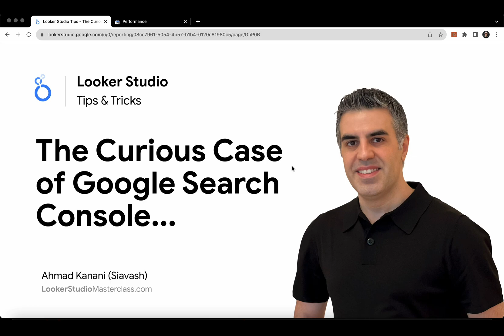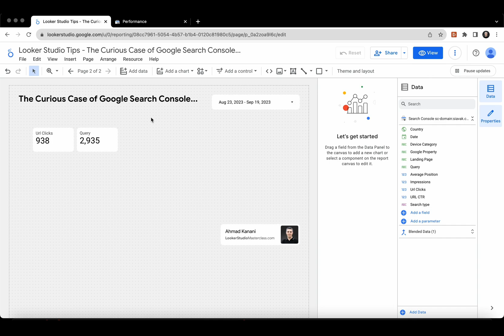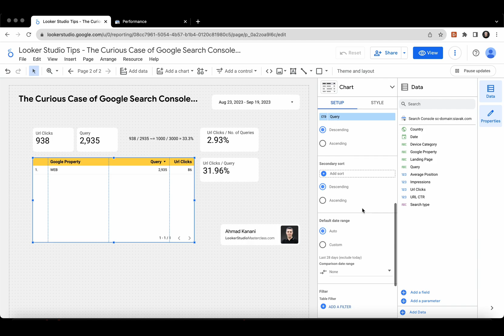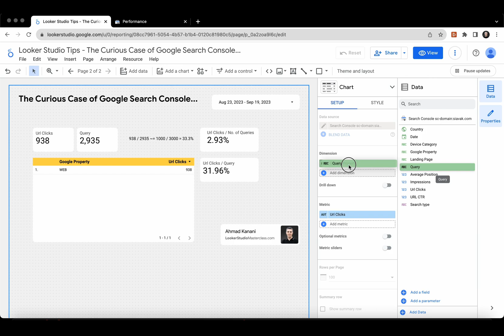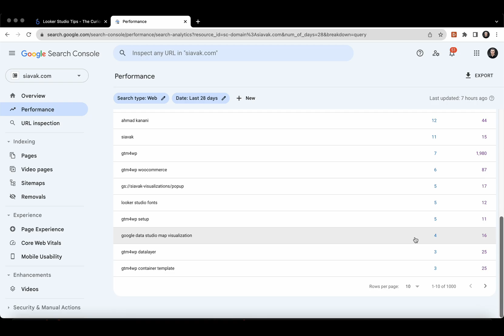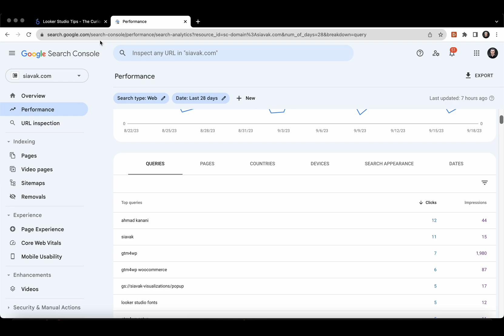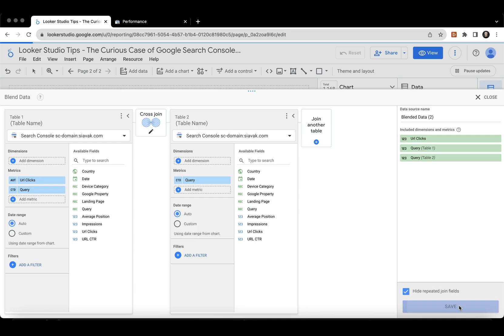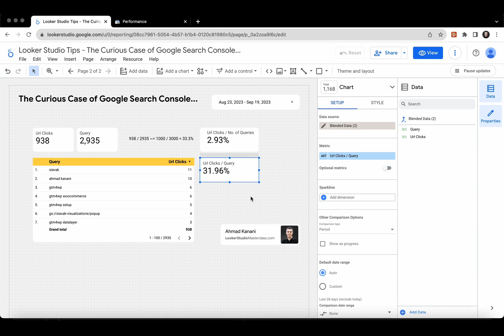Looker Studio Tip - The Curious Case of Google Search Console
Reserve Your Live Seat in Looker Studio Masterclass 2024 Edition → Receive my weekly Looker Studio tips.
→ Get help with Looker Studio.